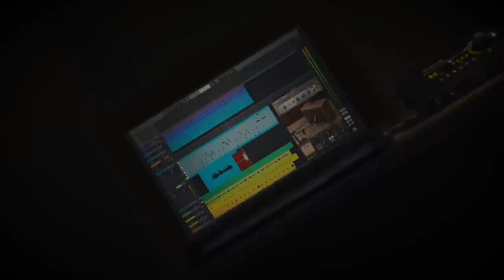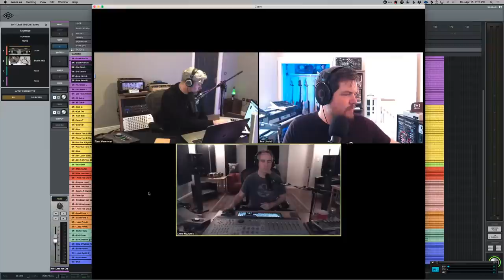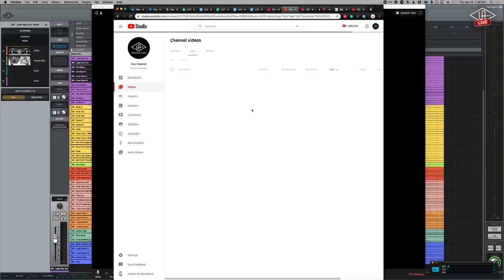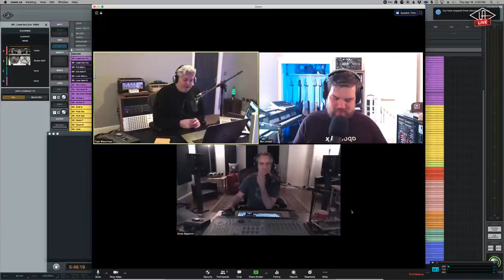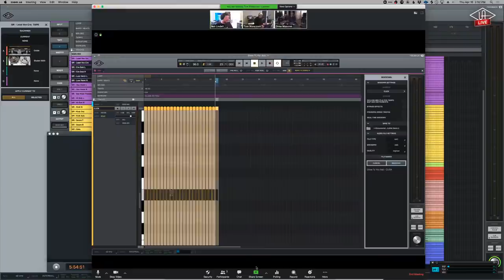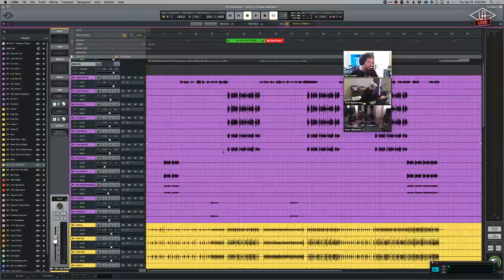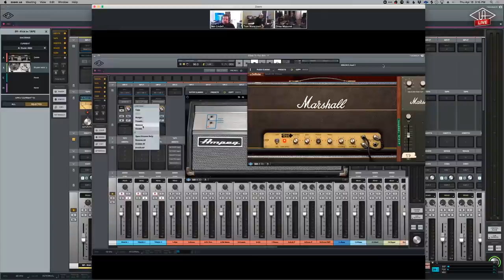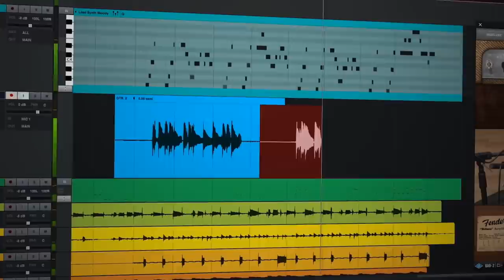LUNA Office Hours #21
Tune in for real-time Q&A with LUNA experts, product designers, A‑list producers, and more!